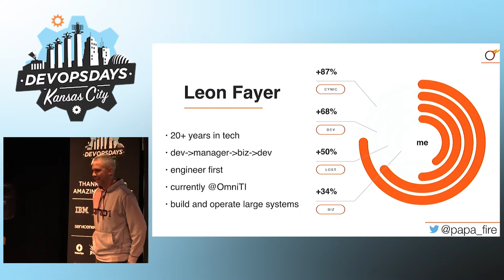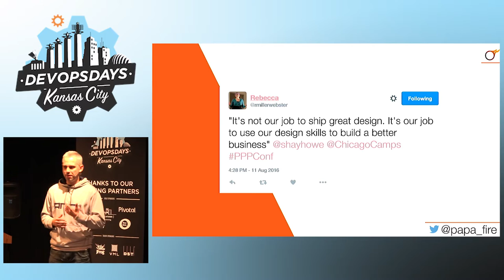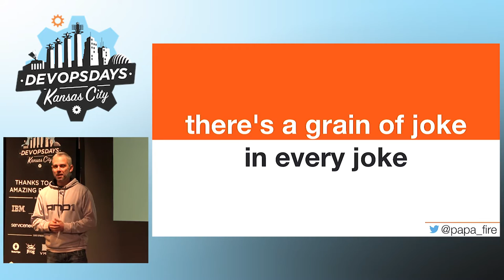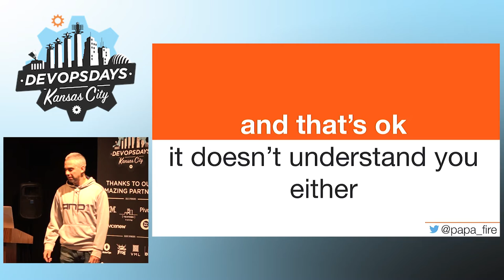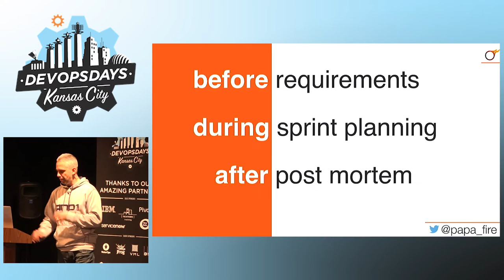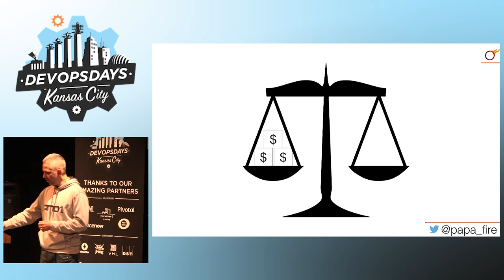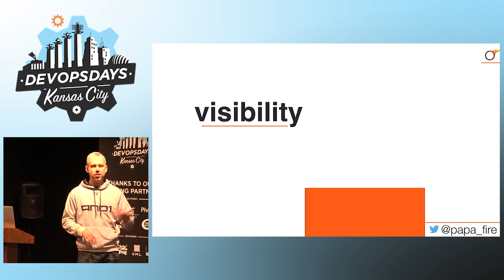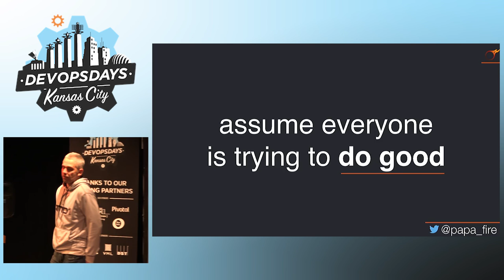DevOpsDays KC 2016 - BizOps and you by Leon Fayer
BizOps and you by Leon Fayer

The intent of this talk is to define the place for business units at DevOps table to improve overall organization communication and tech team efficiency, including monitoring strategy, post-mortems, chatops and other DevOps-centric processes.